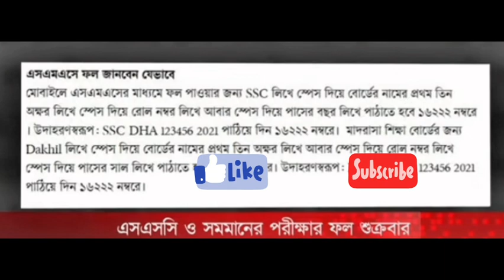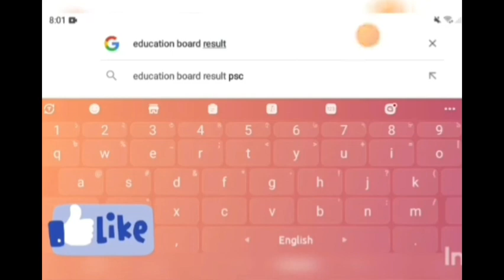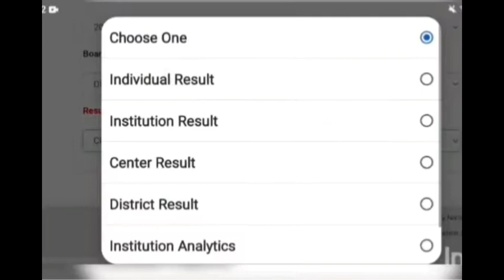SSC Result 2023🔥 এসএসসি রেজাল্ট দেখুন এখনি!😯🔥SSC_Result_2023💥